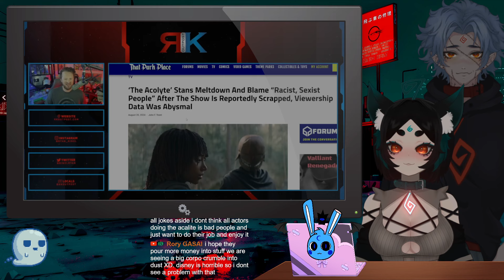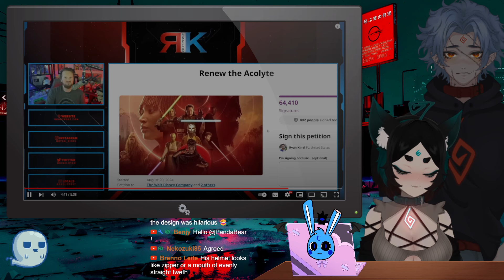Star Wars Acolyte still in DENIAL about being a BAD show / Reaction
Armenian - Vietnamese Duo

🚨 ALERT: Two absolute lunatics have escaped the Underworld and are now wreaking havoc in the human realm! Meet LifuLifu, a fiery oni with a flair for chaos, and Zen, the calm strategist who somehow got stuck babysitting her. These two maniacs are bound by magical collars (don’t ask how, it’s a long story) and are now loose on Earth, gaming their way through anything that moves—or doesn’t.

Expect fiery banter, epic fails, and some of the wildest gaming antics you’ve ever seen. It’s like watching a train wreck, but with more blue flames and oni ears. Will Zen survive LifuLifu’s chaotic energy? Will LifuLifu finally learn to chill? Spoiler: probably not. Welcome to the Zen Garden, where the craziness never stops! 🔥🎮